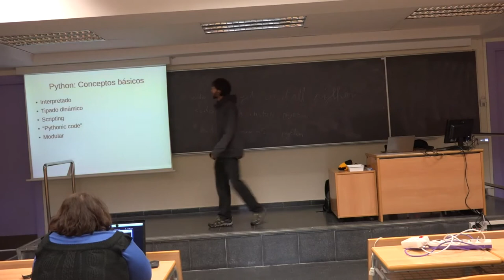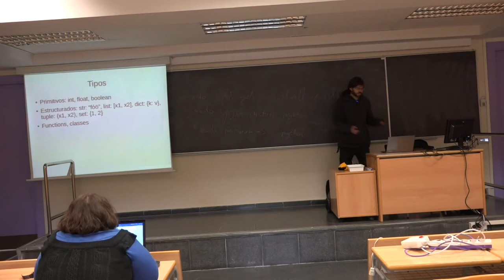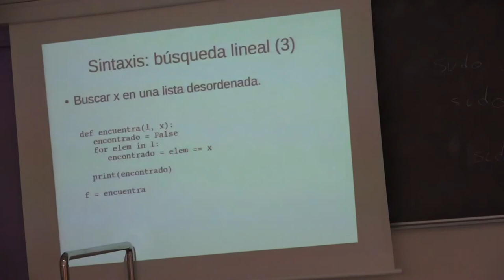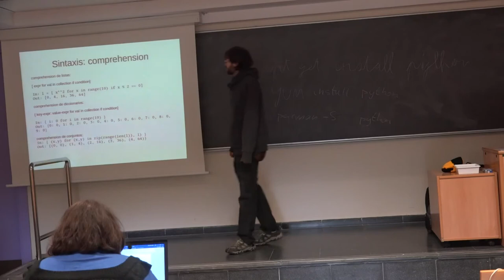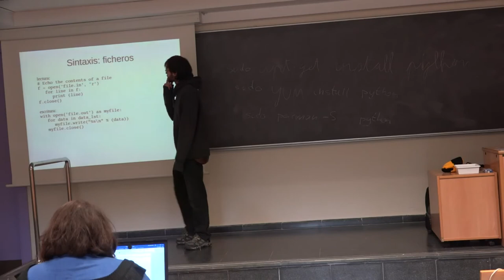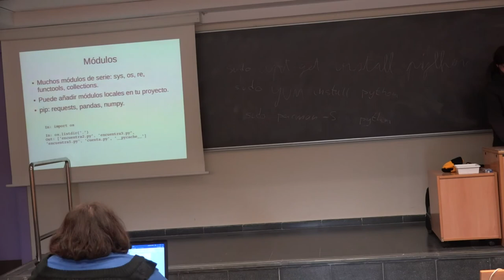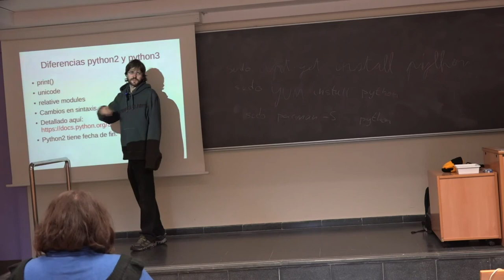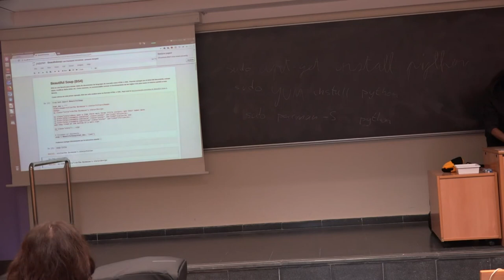Introducción a Python - LibreLabUCM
Charla introductoria a Python3:

   - Conceptos básicos
   - Sintaxis
   - En qué contextos es útil Python
   - Diferencias entre python2 y python3.

No se presupone ningún conocimiento previo de Python.

Viernes, 5 de marzo de 2018, 13:00 (aula 4)

Ponente: Abel Serrano Juste